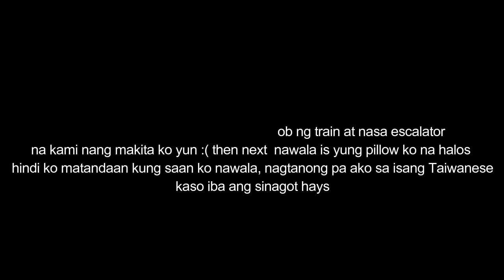Taiwan Vlog: Elephant Mountain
TRAVEL DATE: November 27, 2017

HEY GUYS! THIS VLOG IS VERY VERY LATE SAME WITH THE PREVIOUS ONE. I HOPE YOU GUYS ENJOY WATCHING. THANK YOU.. YOURS TRULY, JUST SHARLENE!

SOCIAL MEDIA ACCOUNTS:
IG, TWITTER - @justsharleneee